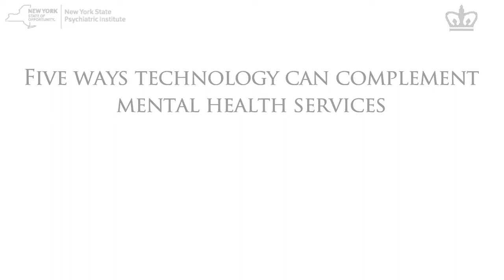5 Ways Technology Can Complement Mental Health Services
Dr. Jazmin Reyes-Portillo, a Sallie Foundation Fellow in the Division of Child and Adolescent Psychiatry,
explains how youth, in particular, may use the technology at their fingertips to better serve their mental
health needs. With technology, help is just a click away.